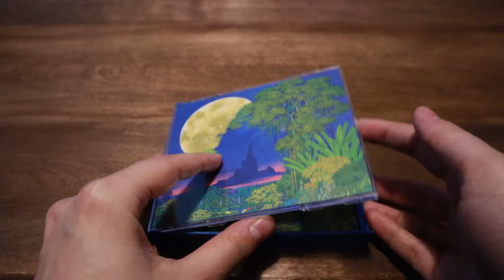Seiken Densetsu 3 (Trials of Mana) Original Sound Version Unboxing